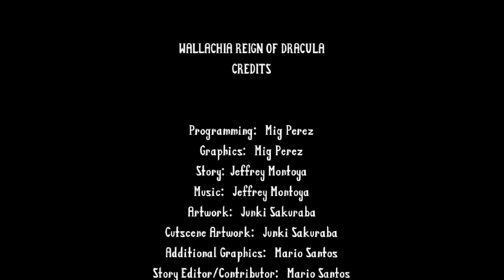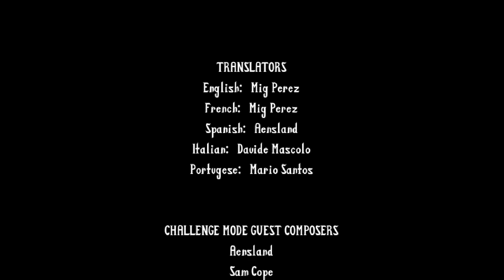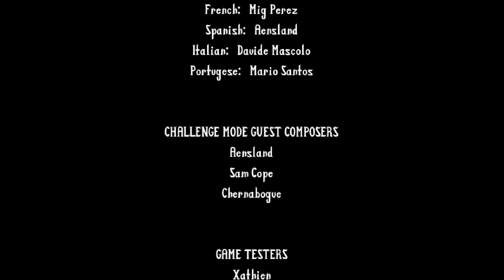WALLACHIA REIGN OF DRACULA - One life clear - Hard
After a few trolled attempts, I managed to clear the game without dying.

Stage 1: nothing special, no damage taken.
Stage 2: the stage is easy, but the boss is scary, so I took no risks and used Silviu LV2 to eradicate at least one of them (both can be eliminated that way).
Stage 3: nothing really dangerous, the boss is one of the more consistent once known.
Stage 4: difficult stage which usually force me to use my magic to heal, combined with maybe the hardest boss in the game, with the only consistent phase being the first (and it took me time to get the pattern down). Hopefully, phase 2 and 3 can be eradicated with magic.
Stage 5: scary stage at the beginning because of the traps and one shot kill floor. It get easier after, and Dragomir is easy once you understand how he works.
Stage 6:  by far the scariest stage and the biggest difficulty jump from Normal to Hard. Lots of plateforming while shot at, lots of erratic flyers, and the two bits with groups of like 5-6 archers are absolute run killers. I nearly died because I forgot once again the second group. Then comes the scary cave with erratic enemies which can knock you in the water. The boss is also terrible, but get significantly easier with resources, and I had a lot of them.
Stage 7: scary because of the mid-boss which is very long and has wonky hitboxes, then the elevator phase which can finish you quickly. I had to heal in the last corridor because of a few mistakes, which means Dracula without magic. Hopefully, Dracula is one of the easiest boss in the game, thanks to having no patterns with RNG.

And now I realize that I played for score and took risks all this time, and I can't find where it is displayed, if at all...